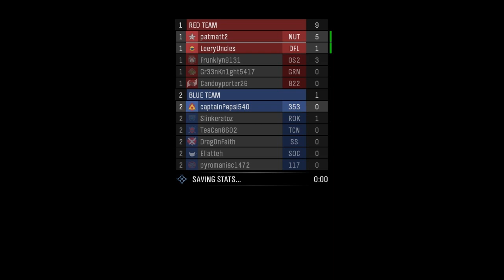2nd super long extinction match in mcc